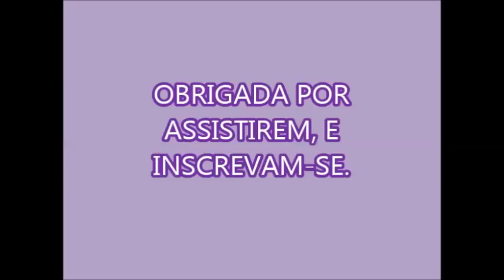COCEIRA, SECURA, ARDOR E IRRITAÇÃO VAGINAL( TRATAMENTO CASEIRO)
LUBRIFICAR A VAGINA COM AZEITE EXTRA VIRGEM
UMA PITADINHA DE BICARBONATO PASSAR NOS LÁBIOS DA PARTE ÍNTIMA
PROCURAR LAVAR AS PARTE ÍNTIMAS COM SABONETE LÍQUIDO OU GEL
TUDO ISTO EM SUA PARTE EXTERNA
E TUDO ISTO NÃO SUBSTITUI A UMA CONSULTA AO SEU GINECOLOGISTA, SÃO APENAS DICAS CASEIRAS.

POR FAVOR ASSISTAM MEUS OUTROS VÍDEOS , ISSO IRÁ ME AJUDAR MUITO, E DIVULGUEM SE PUDER.

SEJAM TODOS ABENÇOADOS!